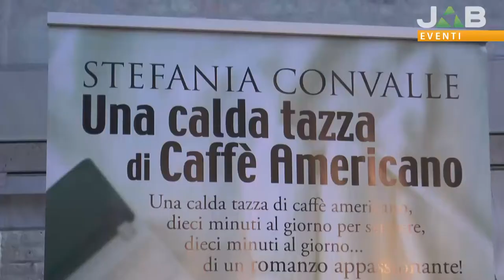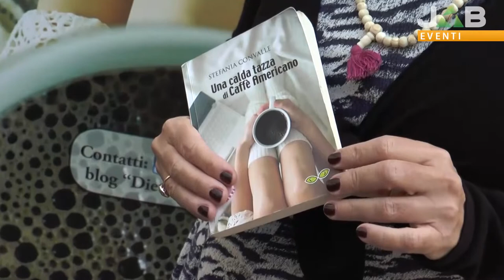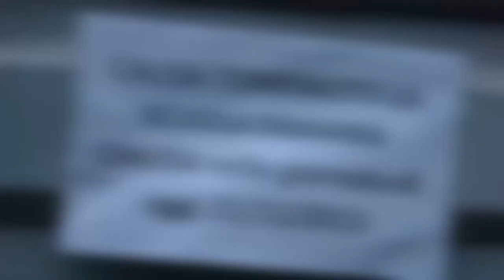Iria Castle Festival, presentato il libro "Una calda tazza di caffè americano"